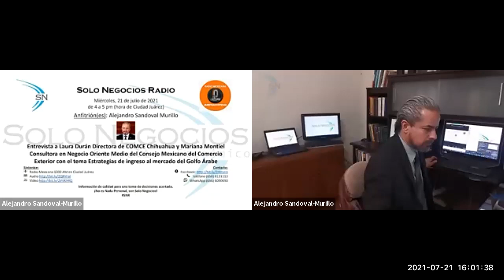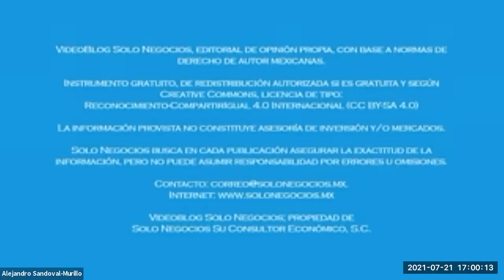[SNR] Solo Negocios Radio del 21 de julio de 2021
Entrevista: Laura Durán Directora de COMCE Chihuahua y Mariana Montiel Consultora en Negocio Oriente Medio, de Consejo Mexicano del Comercio Exterior con el tema Estrategias de ingreso al mercado del Golfo Árabe.